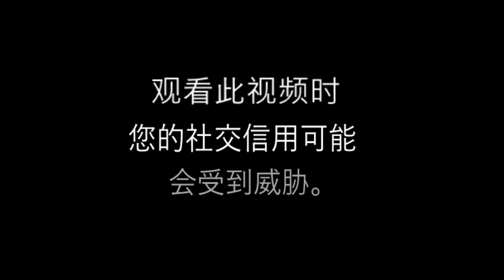Manifest Destiny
USA and Europe are having their own Manifest Destiny along with Sus Russia 😳

And more.